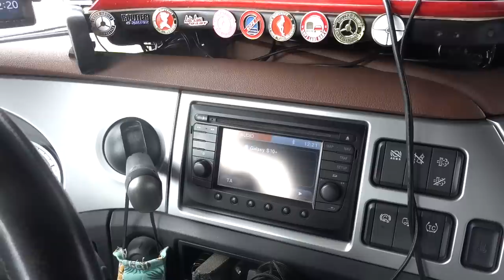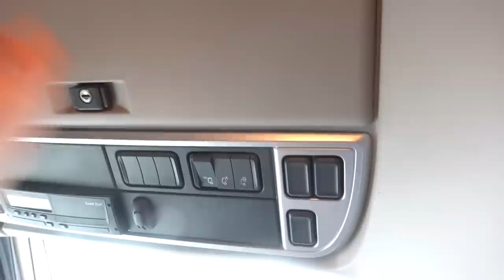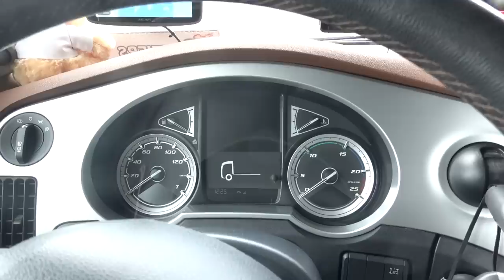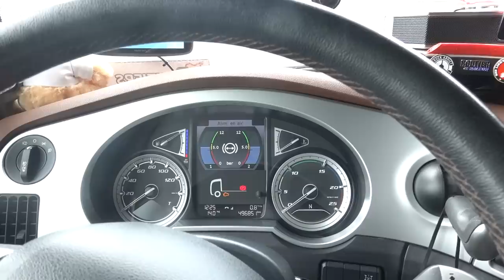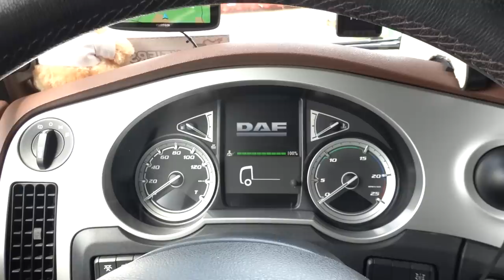On visite (enfin) mon CAMION ! DAF XF 480 SSC ! découverte de ma maison mobile LeTruckaFlo#15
vous rêvez d'être routier mais vous n'avez jamais franchi le pas ?
Depuis mon camion je vous fais vivre mon métier de conducteur routier a bord a mon DAF XF 480.
Venez avec moi visité la cabine de mon truck !

📌 Site TRUCK ADDICT (accessoire poids lourds) :
Liens :

FLO

TomTom GO Professional 6250
*CODE : ROUTIER20